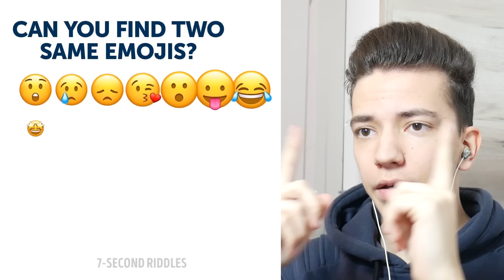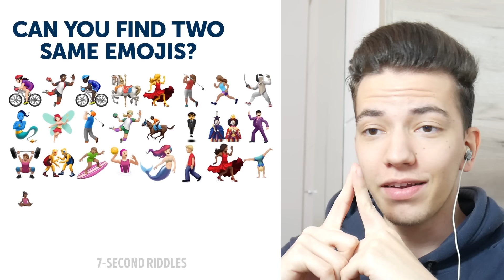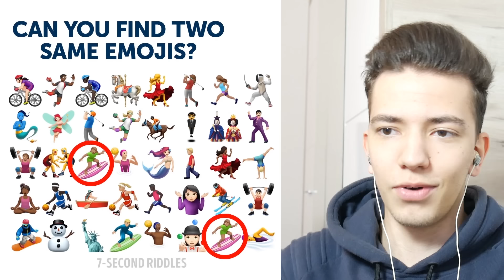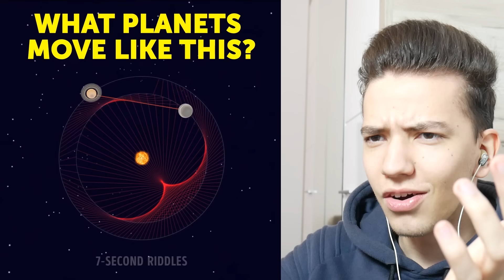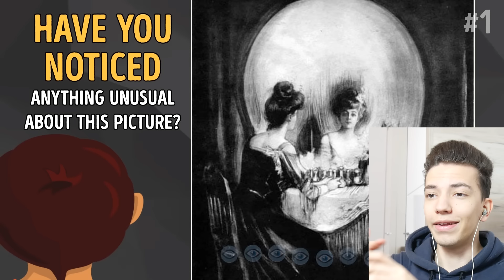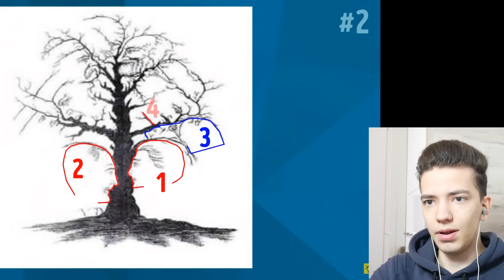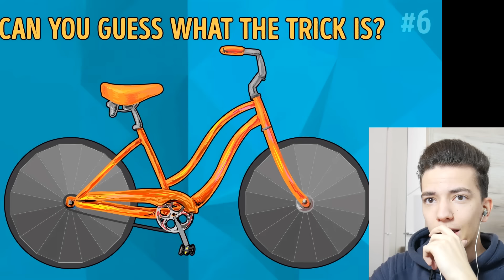ELKÉPESZTŐ OPTIKAI ILLÚZIÓK ÉS FELADVÁNYOK! NEKED MENNYI SIKERÜL BELŐLE?